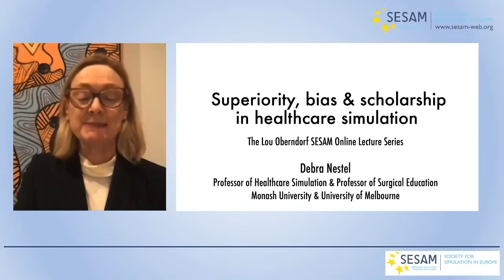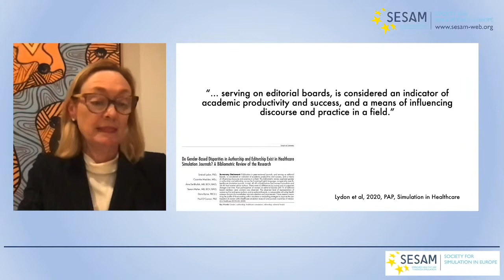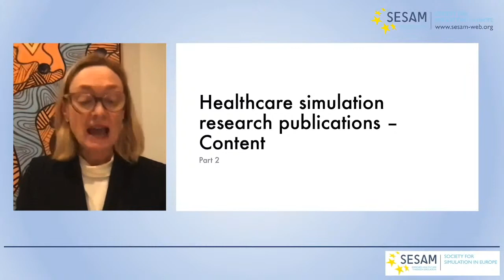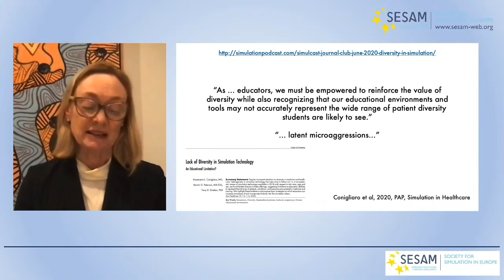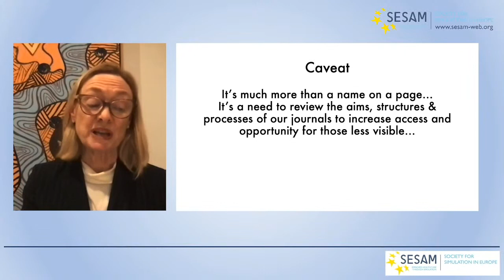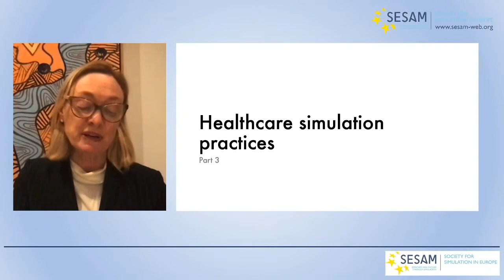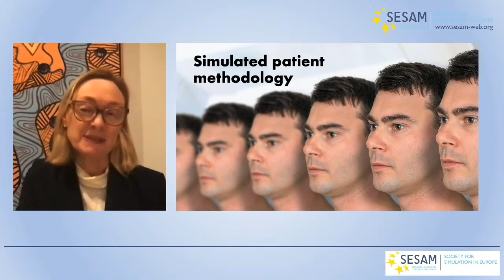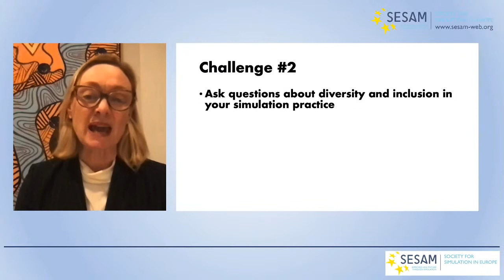Lou Oberndorf Online Lecture Series: Professor Debra Nestel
Superiority, bias and scholarship in healthcare simulation.

Debra Nestel PhD FSSH
Professor of Simulation Education in Healthcare, Monash University, Australia
Professor of Surgical Education, University of Melbourne, Australia